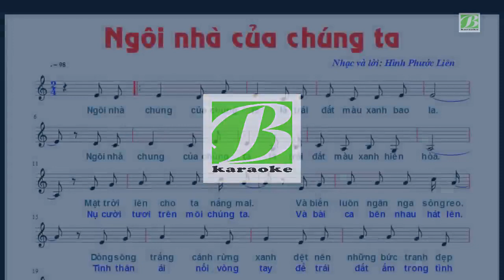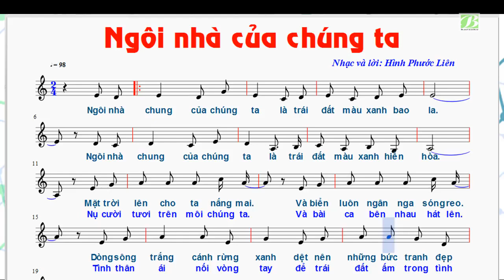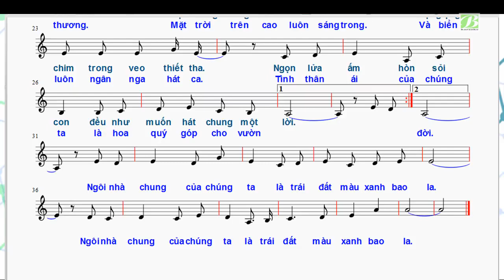Ngôi nhà của chúng ta